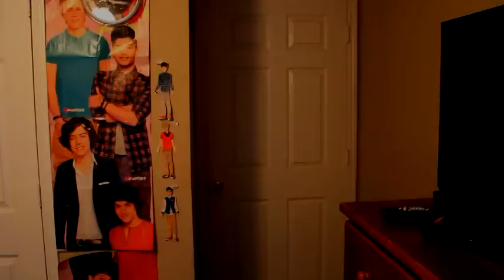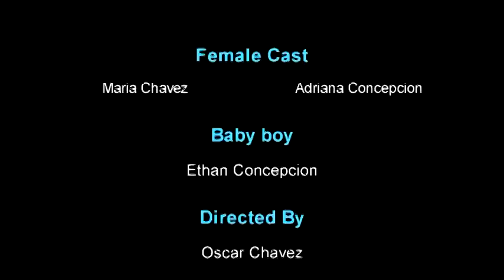Pool Day - a short film by Junior MC SGP productions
Maria & Adriana got up this morning with their spirits high and ready to have a nice sunny day just chilling at the pool, enjoying the water,  the summer heat and the no school days at their disposal. But just maybe they should have looked at the Pool schedule before jumping out of bed.

Shor film by:
Oscar Chavez aka Junior MC

Cast

females:
Maria Chavez
Adriana Concepcion

Baby boy:
Ethan A. Concepcion